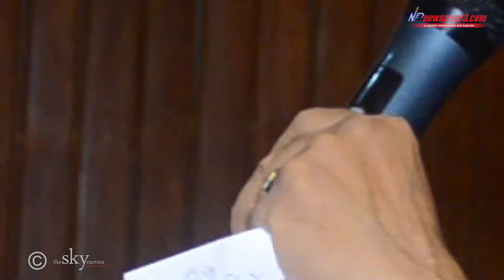बोर्डमा चर्काचर्की || छवि र शिल्पाको कुरा संसदमा उठ्ने मेरो कुरा नउठ्ने ? Madhav Wagle,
[Unauthorized Upload on any other YouTube account or website is strictly prohibited. Please use embedded code for websites. Thank You]